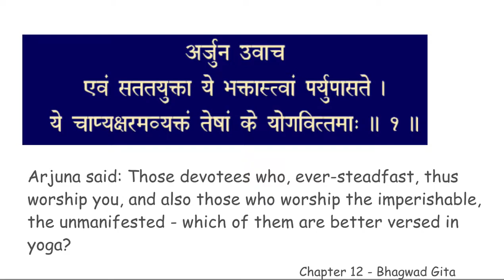chapter 12 verse 1 BGCWM